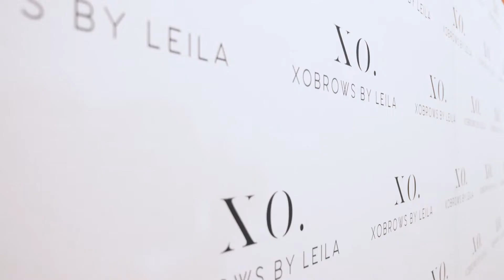Xo Brows Training Workshop